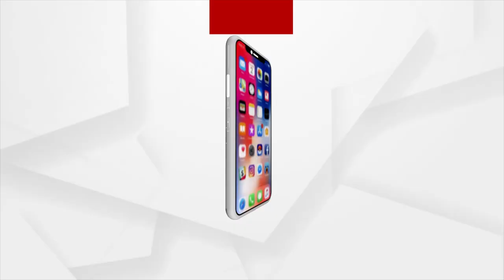ଶାସକ ଦଳ ସବୁ ପ୍ରକାର ଚେଷ୍ଟା କରୁଛି ଭୋଟ୍‌ ହାତେଇବା ପାଇଁ